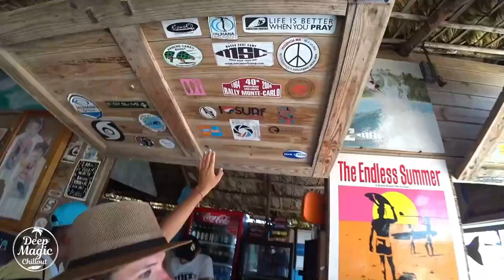PROGRESSIVE HOUSE 2021/MELODIC TECHNO#11/MELODIC DEEP HOUSE/SELECTION/HITS/MIX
🎼 Here you can find all the tracks from my collections and download, join and listen to your favorite music 👈 Здесь вы можете найти все треки моих подборок и скачать, вступай и слушай любимую музыку!

👉 Dear friends, my YouTube channel is not monetized, I do not receive income from ads and other widgets, everything that is done on the channel I do for myself and for your pleasure...
👉 Дорогие друзья, мой канал на YouTube не монетизируется, я не получаю доход от рекламы и других виджетов, все, что делается на канале, я делаю для себя и для вашего удовольствия...

▽🌿 Follow DeepMagicChillout

★ Music ★

Tracklist:

00:01 Colors feat. DALEX (Original)
05:05 Howling - 'Need You Now (Adriatique Remix)
10:14 KOMPLIC8 - Time
15:15 D-Formation & GRAZZE - Anya Feat. Eleonora (Original Mix) [BeatFreak Recordings]
21:34 Artaria & Jean Vayat Feat. Evelynka - Sun Is Setting (Original Mix) [Dear Deer]
27:55 Massane - Another Dawn feat. Kinnship
31:02 MR.MNT & Matter of Tact ft. Eleonora - Illusional (Marcovits Remix)
35:51 Say Hello (Mixed)
38:59 Bшgen - Goodbye (Dark Theme Rework)